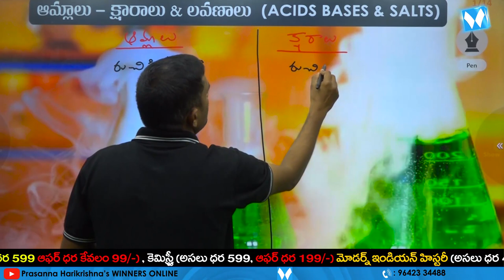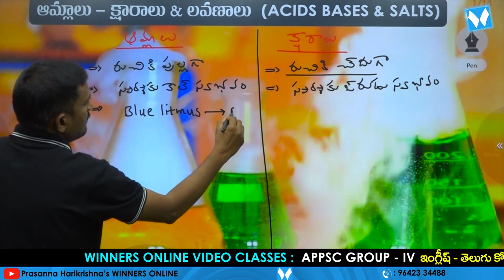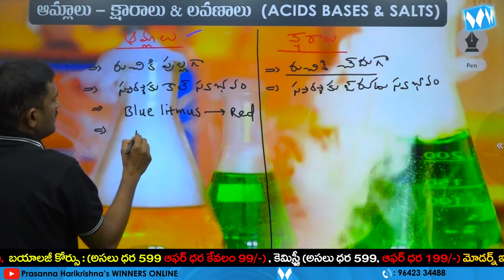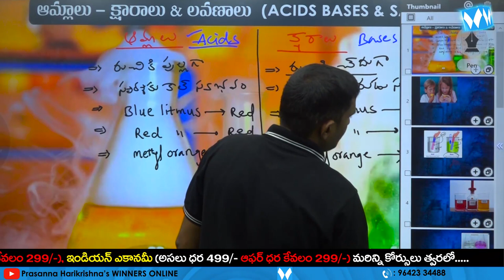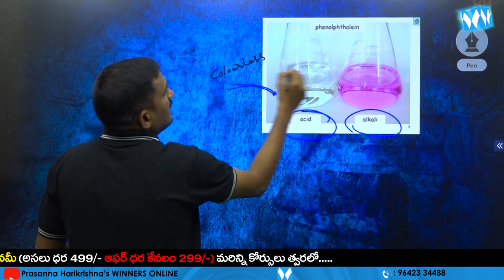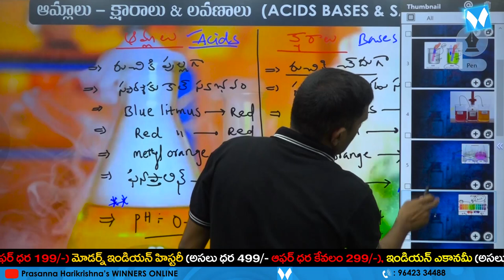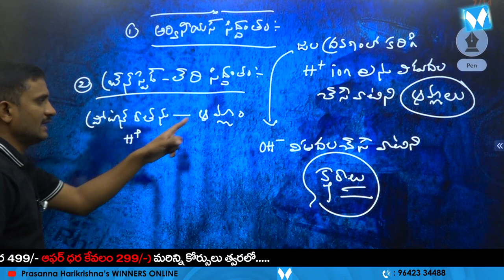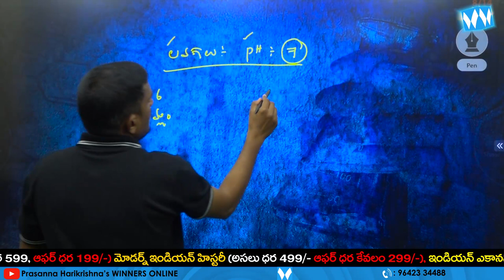ఆమ్లాలు-క్షారాలు & లవణాలు | CHEMISTRY | APPSC | TSPSC | SI & PC | RRB NTPC